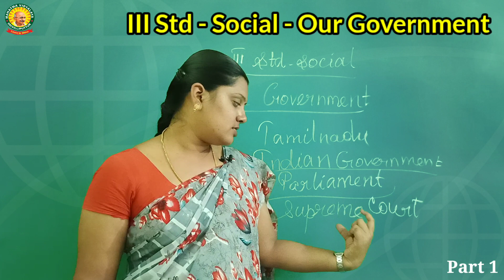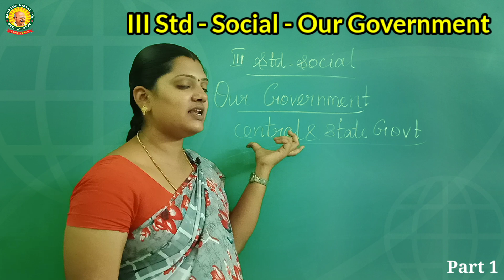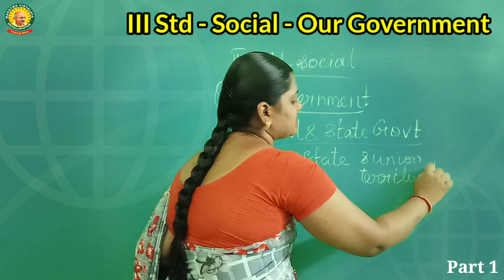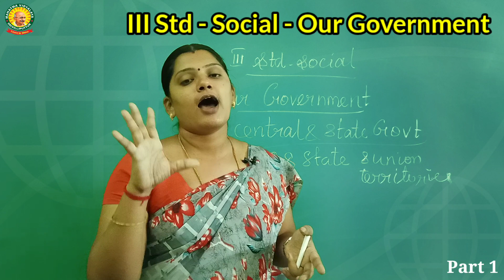III Std - Social - Term 3 - Chapter 4 - Our Government - Part 1